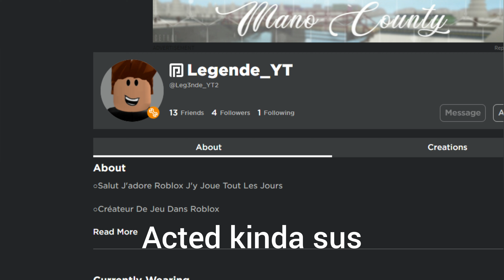Roblox Users Who Died Videos Be Like